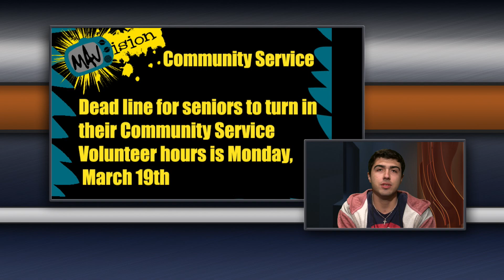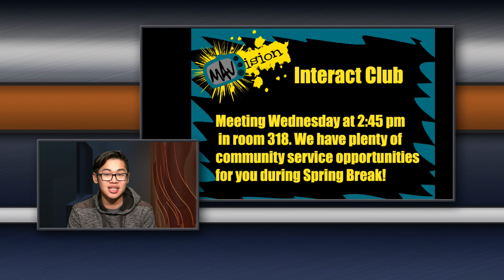MAVision Mar. 6th, 2018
School Announcements